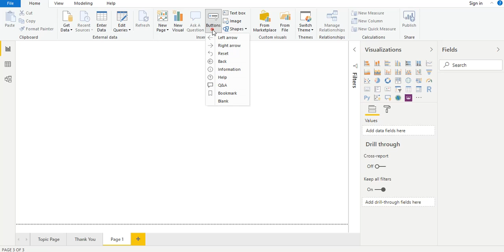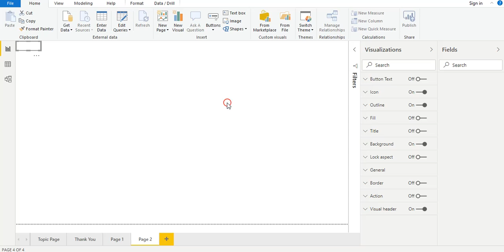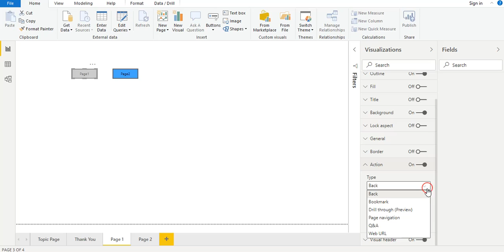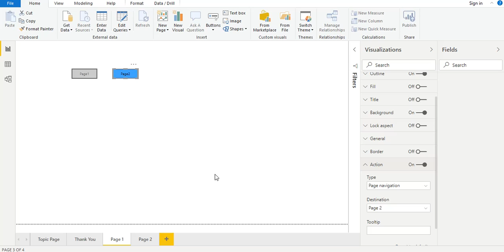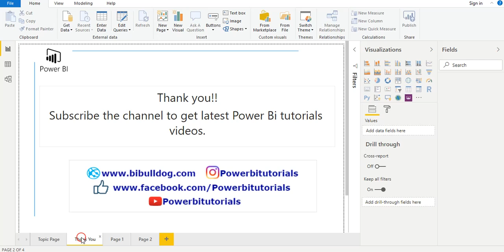Power Bi Page Navigation Feature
Learn how to navigate one page to other page in Power bi without using bookmarks.